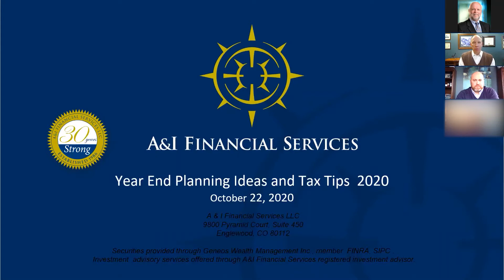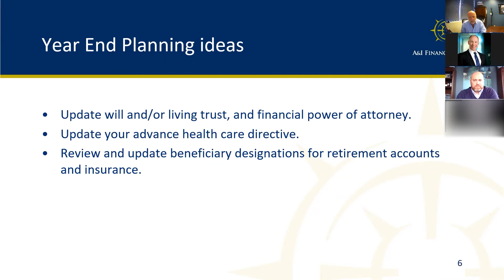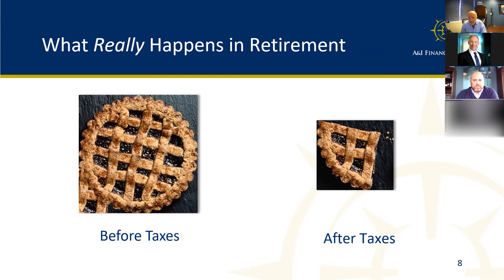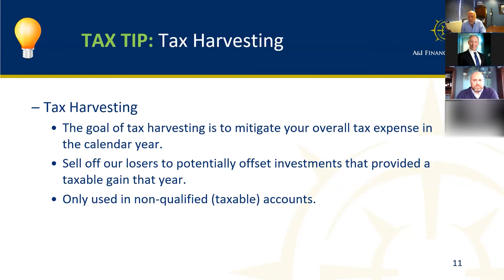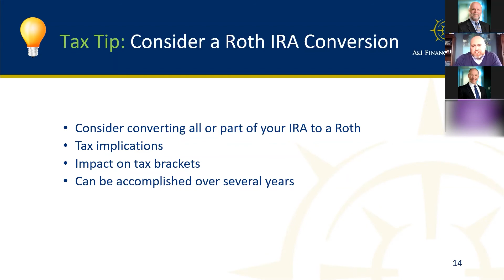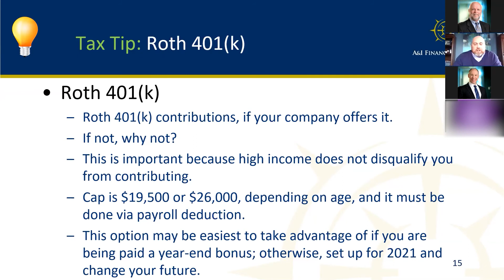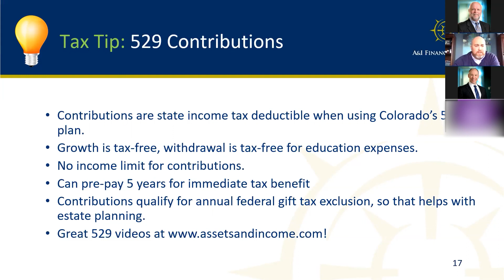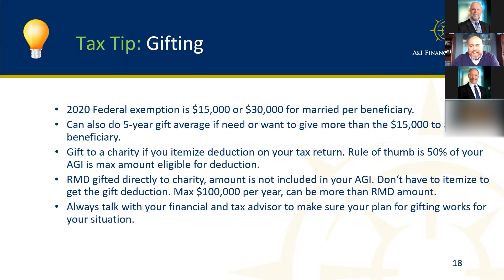2020 End of year financial and tax planning advice | A&I Financial Services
Bret Eberhardt and Chad Harmon deliver actionable and entertaining financial planning advice. Learn how to get a financial planning checkup for these challenging investment markets. Learn about how to prioritize taxes, investments and financial plans. Learn about how to reduce taxes. Learn about tax harvesting. Learn about the Roth IRA and the Roth conversion. Learn about 529 plans. Learn about Health Savings Accounts (HSAs). Learn about charitable gifting.
Investment advisory services offered through A & I Financial Services LLC, registered investment advisor. Securities provided through Geneos Wealth Management Inc., member FINRA, SIPC.